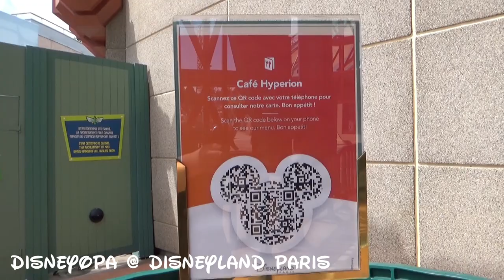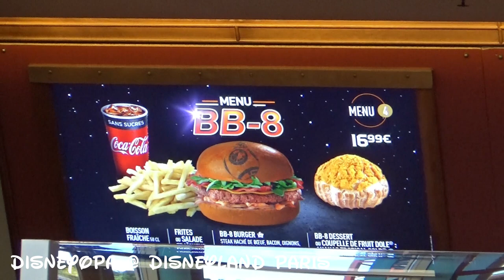Themen-Burger mit Branding im Cafe Hyperion Restaurant DisneyOpa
DisneyOpa nimmt euch heute mit zum Burger essen mit in das Cafe Hyperion im Discoveryland vom Disneyland Resort Paris. In diesem großen Selbstbedienungsrestaurant gibt es immer wieder zu Events oder Jahreszeiten angepasste Burger. Diesmal zeige ich euch den BB-8 Burger und das passende Dessert. Ihr bekommt aber auch die Warteschlange und den Ablauf während der aktuellen Situation mitsamt den Hygienemaßnahmen gezeigt. Ein Video das informiert und dazu noch gut schmeckt...
Viel Spaß mit dem Video und danke für ein Abo :)